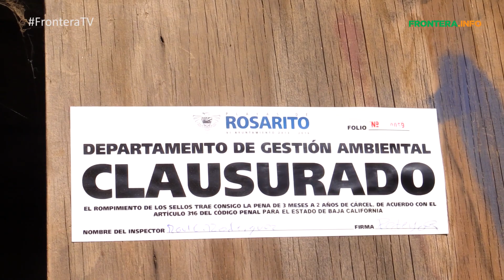La encrucijada por producción de ladrillo en Rosarito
La encrucijada por produccione de ladrillo en Rosarito